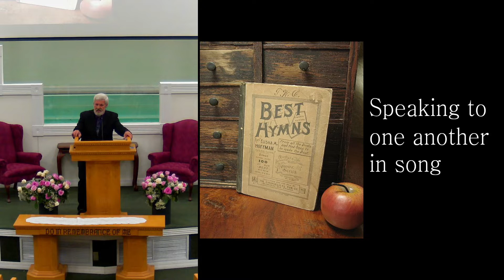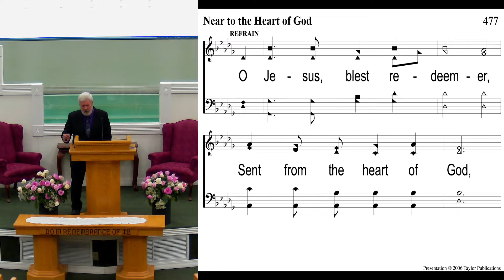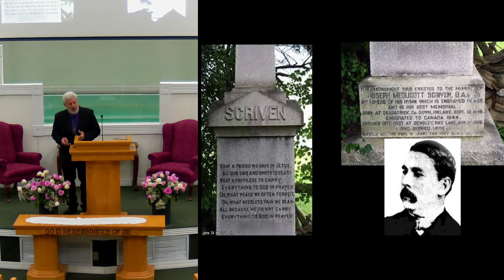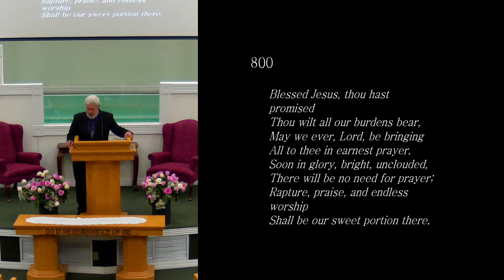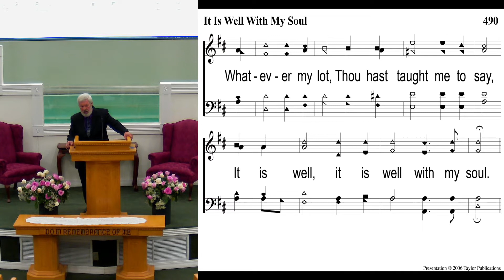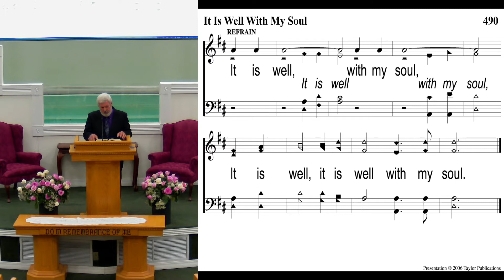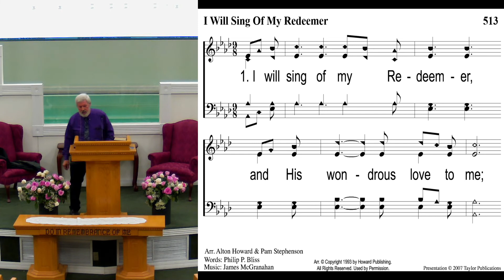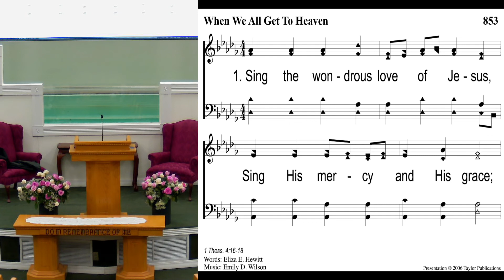06 13 2021 Speaking to One Another in Song